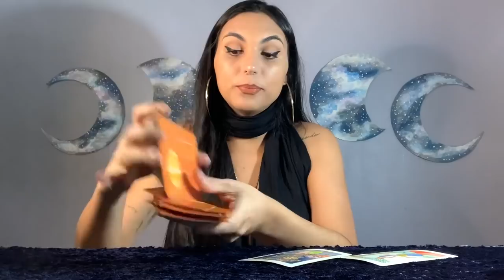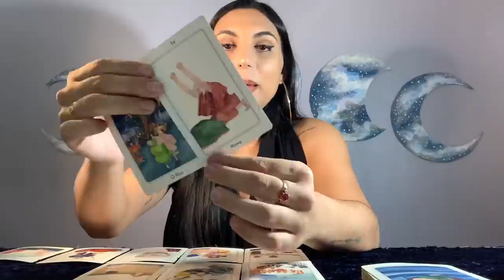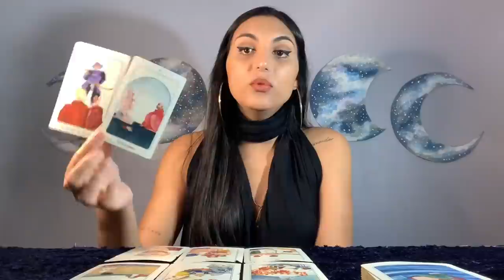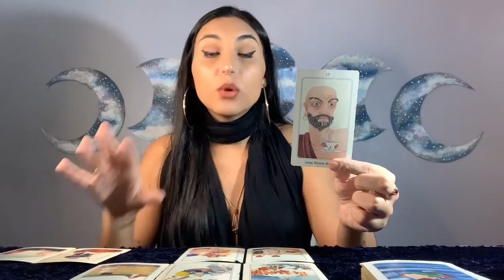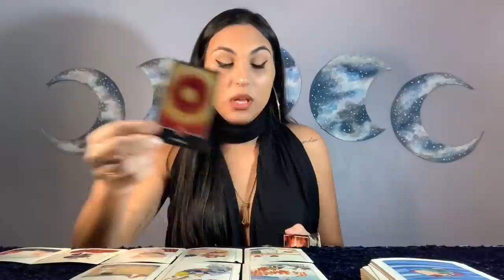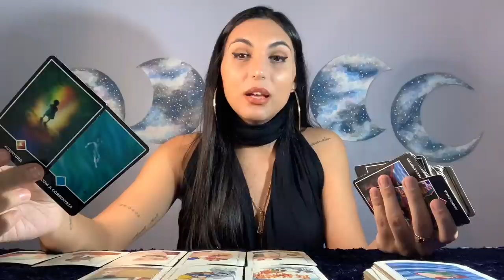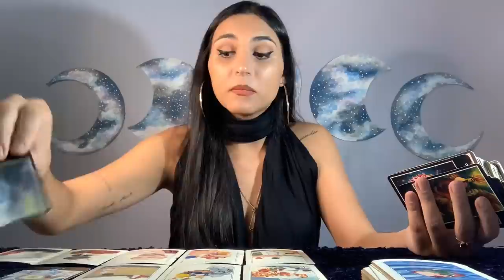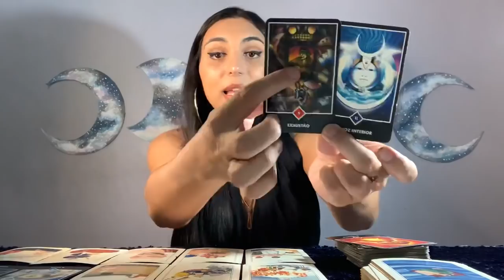♑️CAPRICÓRNIO 🔮 Libertação e cura! Você merece muito mais! 🙏🏾💛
Leitura atemporal intuitiva. Considere a partir do momento em que este video chegar até você.

Fico muito feliz! Gratidão imensa por tamanha gentileza. 💜

SOBRE O CANAL:

Há muitas janelas através das quais podemos observar o céu. Podemos mudar de janela e escolher a que mais nos identificamos, mas o céu permanecerá o mesmo. São apenas pontos de vista diferentes. Não se limite ao que você vê da sua janela. Liberte-se! O céu é imenso!

Isabelly,
Irradiar-se Tarot ☀️